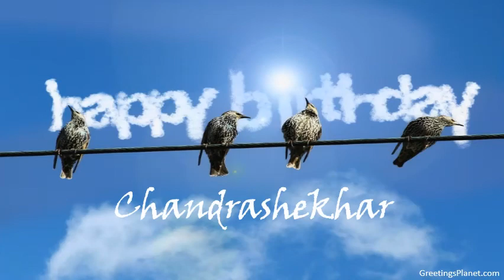Happy Birthday to Chandrashekhar